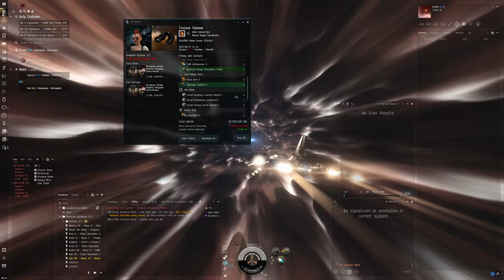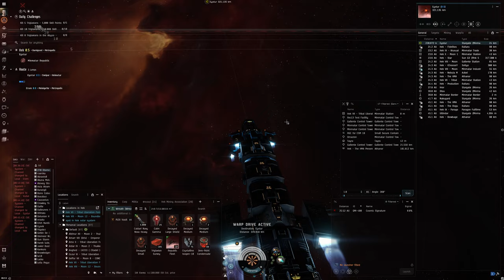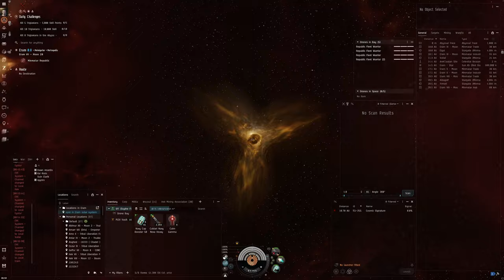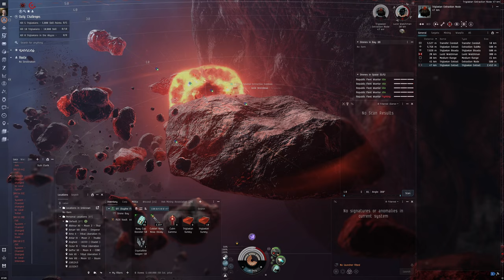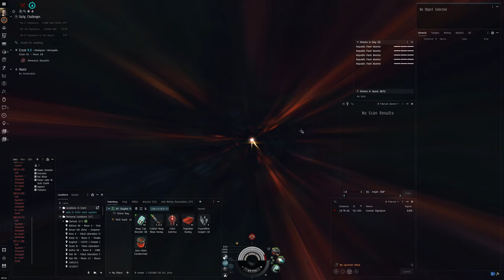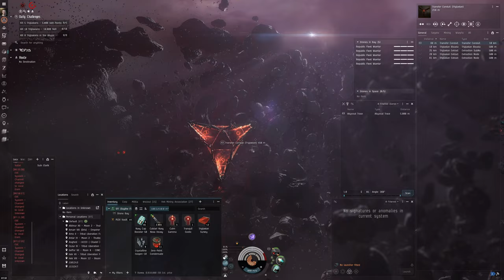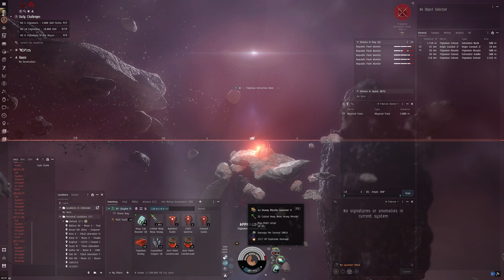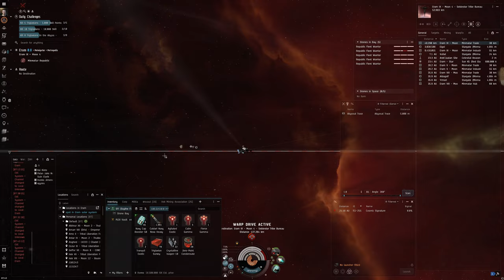Hello World: EVE Online Alpha Experience, Day 397